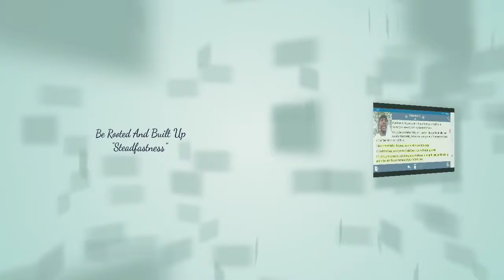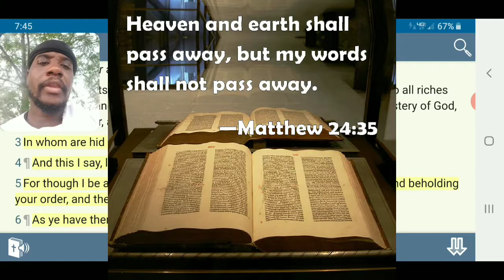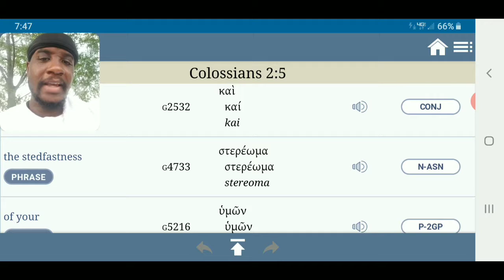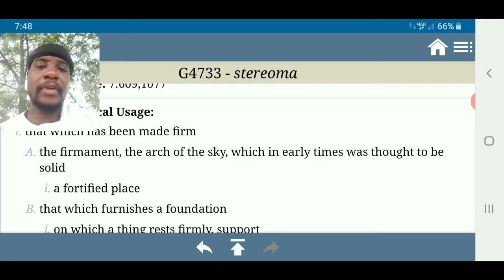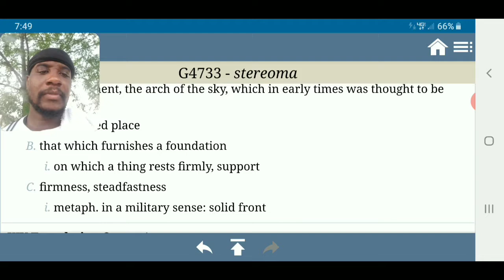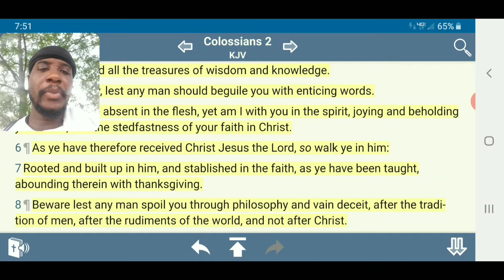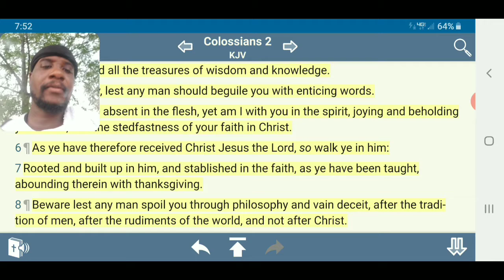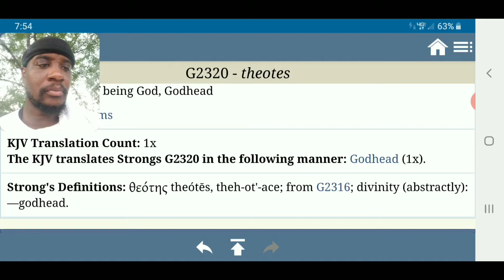Be Rooted And Built Up "Steadfastness"